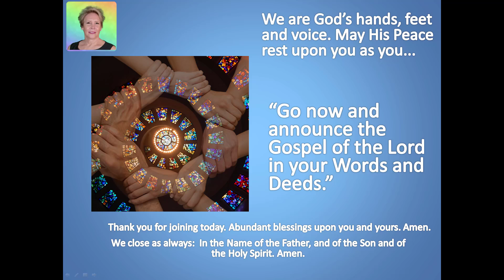Meditation 2022-07-09 Unafraid Of Death